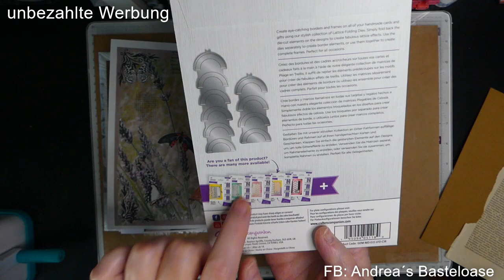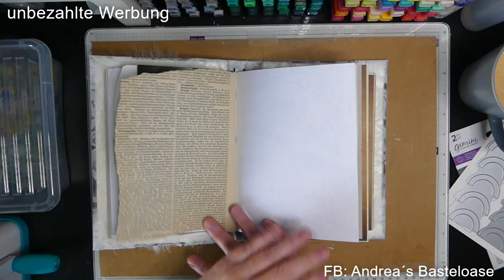QVC Crafters Companion, diese Stanzschablone gibt es bei QVC, im Junk Journal eingebaut